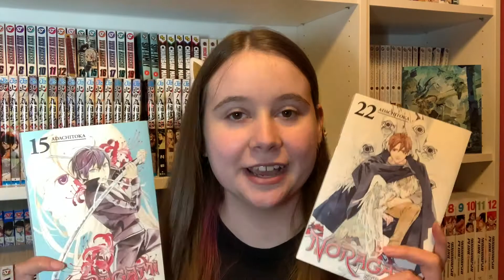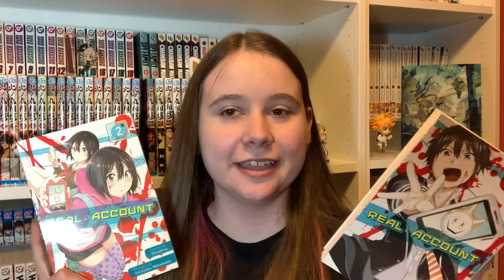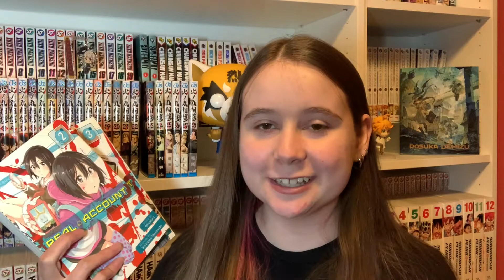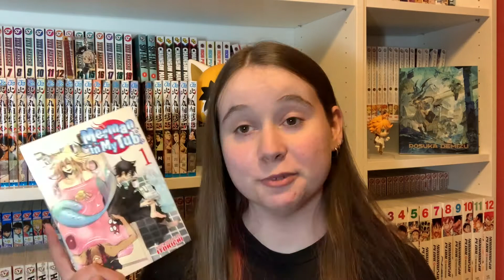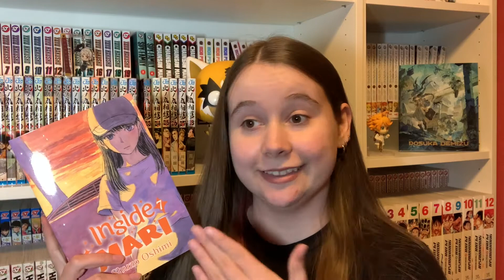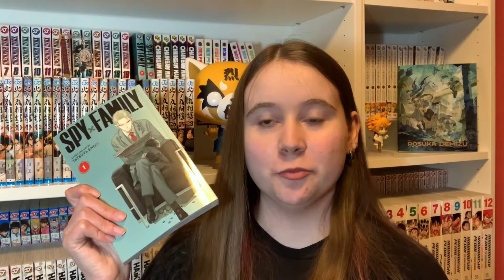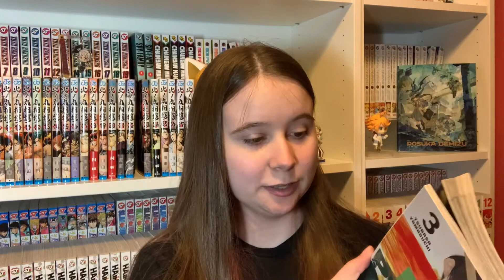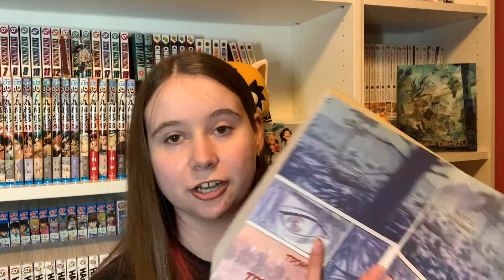Manga Reads | May 2021 (43 volumes)